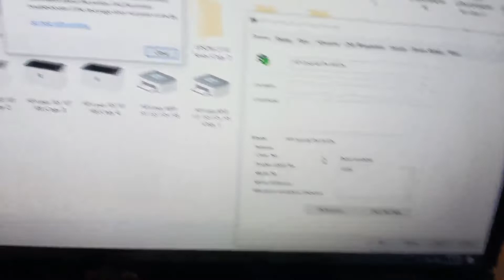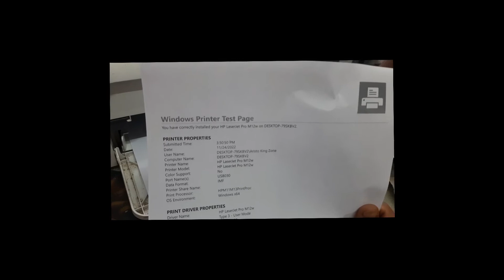hp laset jet pro m12w Paper Reload and missing Problems